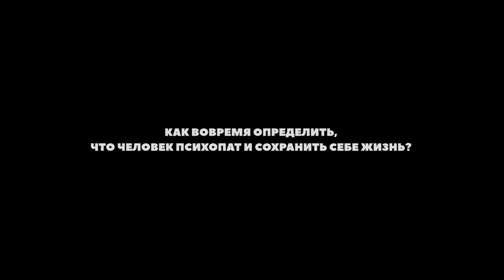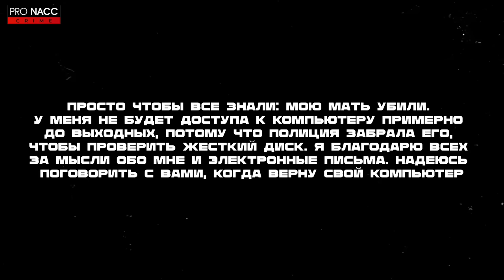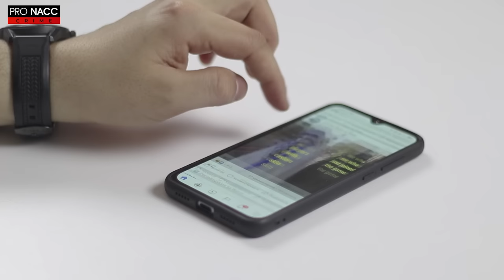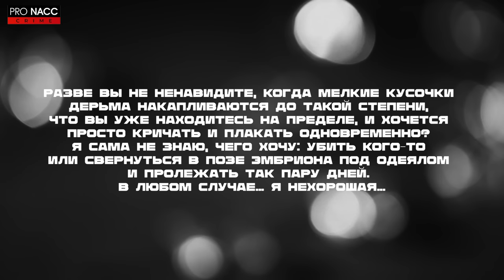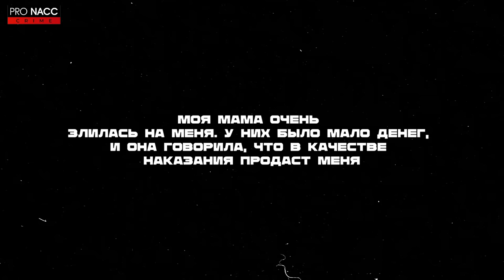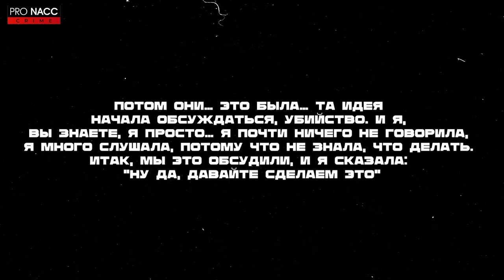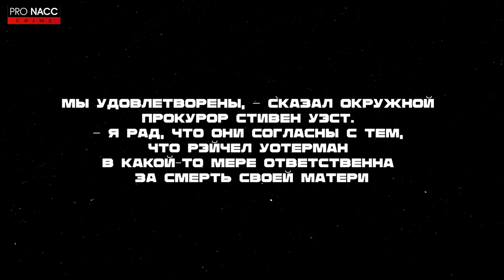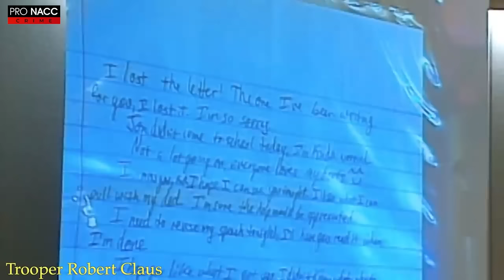⚡️16-ЛЕТНИЙ МОНСТР С АЛЯСКИ | СПЛАНИРОВАЛА УБIISТВО МАТЕРИ | ДЕЛО РЕЙЧЕЛ УОЛТЕРМАН